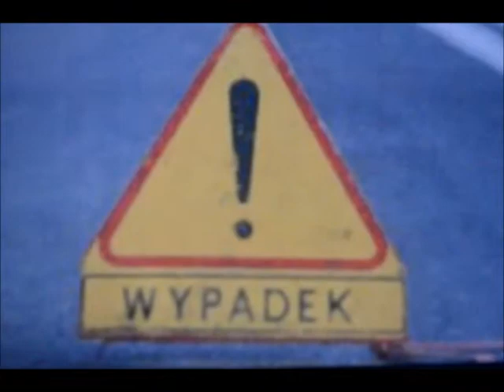Littlest Pet Shop: LoveStory {Pozwól mi siebie kochać..}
Piękna i wzruszająca historia z przeszłością i planami na przyszłość.